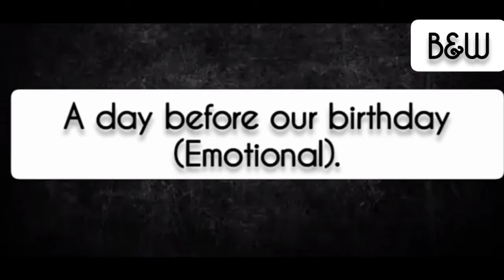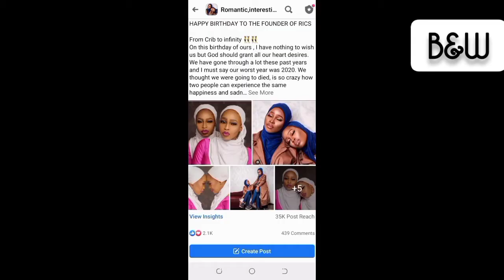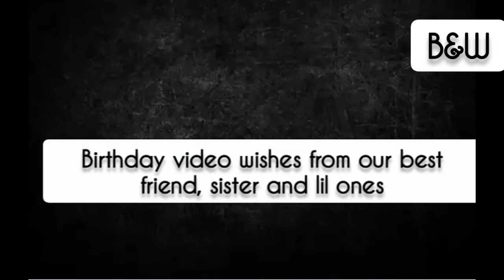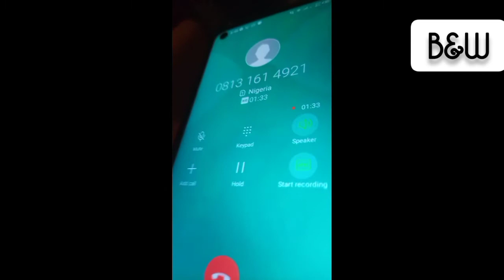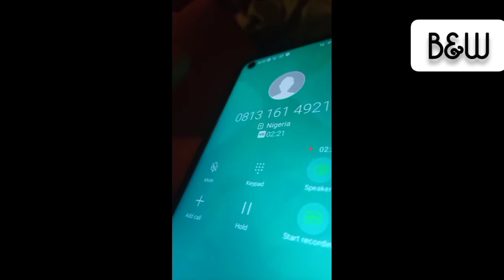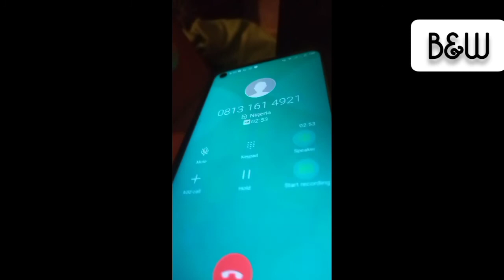OUR BIRTHDAY VLOG ★Mixed Emotions★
We are back from unexpected break. Our birthday was a very emotional one for us and I hope you guys love as we take you along on how our birthday went. If you do, kindly Subscribe to our channel 🙏 give the video a big thumb up 👍 and turn on your post notification 🔔 so you can get notify when we upload a new video. Love y'all.😘😘😘

ThePoshTwins,